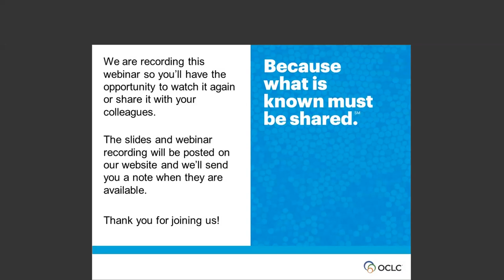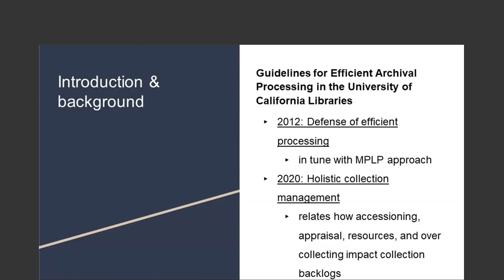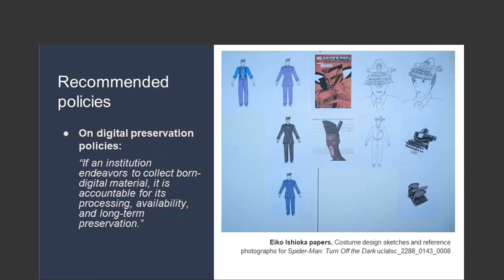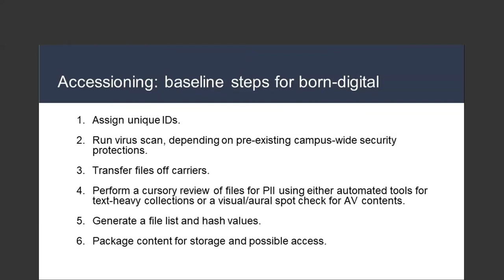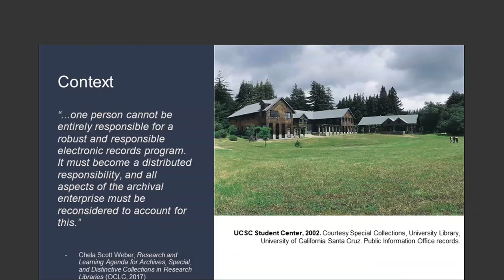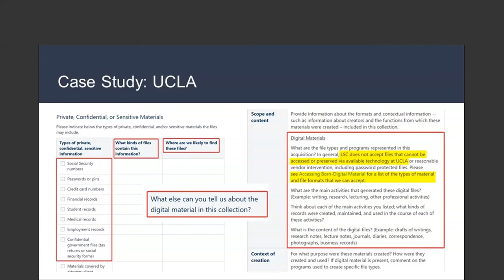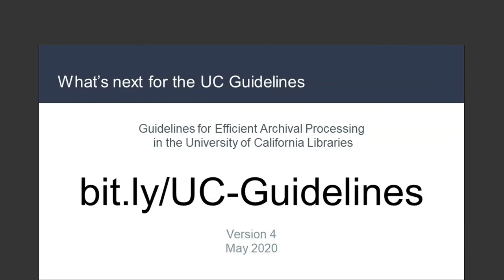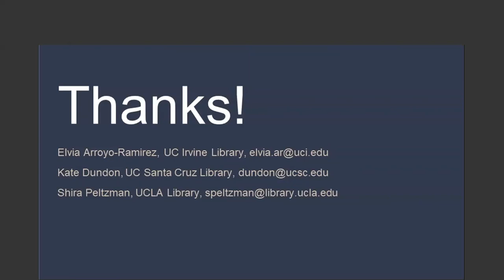Works in Progress Webinar: Holistic approaches to born-digital appraisal and accessioning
In 2012, a group of librarians seeking to tackle significant backlogs published the “Guidelines for Efficient Archival Processing in the University of California Libraries.” This document served as a touchstone for archival staff both within the University of California and beyond. Over time language and linked references in the document became outdated, and the recommendations began to feel out of touch with emerging discussions of holistic collection management. In 2018, this shift in the profession, coupled with the increasing prevalence of born-digital collection materials, led a group of UC archivists to embark on a two-year-long revision project to make key changes in the document to address the impact that appraisal, accessioning, and over-collecting have on the existence and growth of backlogs.

This webinar will provide an overview of the revisions to the Guidelines for Efficient Archival Processing, making the case for a more holistic approach to collections stewardship that emphasizes the interrelatedness of each stage in the archival lifecycle. Presenters will focus on the process of developing recommendations for born-digital appraisal and accessioning, and provide context on the decision to structure the document in a way that reflects the interconnected nature of born-digital and physical collections care.

This webinar will be of interest to anyone working in Special Collections and/or managing, acquiring, and processing born-digital materials.